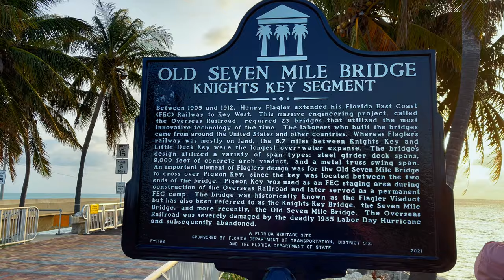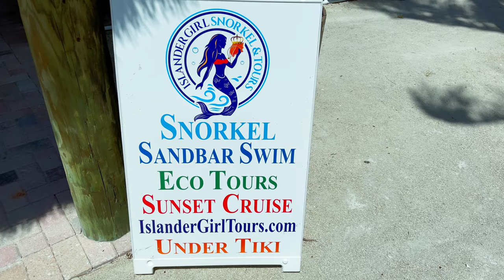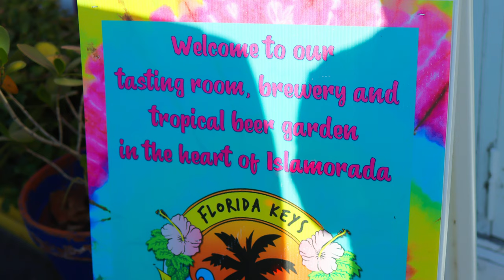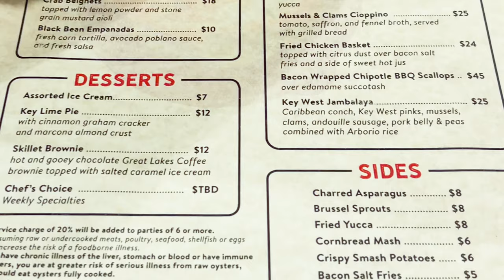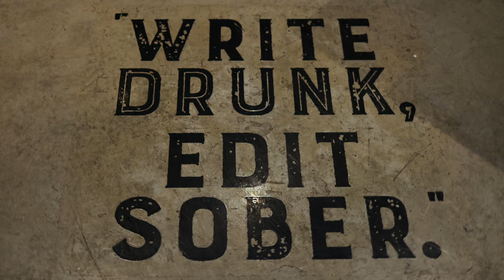Florida Keys Best Things to Do: Seven Mile Bridge, Sandbar, Tarpon Feeding, Brewery, Electric Boat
Planning a trip down interstate one from Miami to Key West?  Here are some of the the best things to do in the Florida Keys:

Seven Mile Bridge Connects Marathon on Knight's Key to Little Duck Key and was one of the longest bridges in existence when it was originally built in the early 1900s for the railroad.  It was expanded in the 1930s to allow for cars.  Today there is a new bridge specifically for route 1 traffic, and the Old bridge goes about half the length and is entirely for pedestrians and bicycles.  The bridge is especially beautiful at sunset, and has been featured in a number of Hollywood movies.

While the Florida Keys don't have a number of wonderful beaches, they do have Sandbars.  Sandbars naturally occur off the coast, and are an area of sand that occur under the water, and are often easy to stand on at low tide.  It is easy to take a boat out to the sandbars, and Islander Girl Tours offers such a trip.  You can swim at the Sandbar or just party and have a good time.

Robbies' of Islamorada is a can't miss spot.  Stop and grab lunch and do some shopping, but most of all, if you want some excitement, get a bucket of fish and feed the Tarpon, but be careful, the beautiful Brown Pelicans will come right up to you and try to steal your fish.

Florida Keys Brewing Company is located in Islamorada is the Upper Keys first microbrewery.  Be sure to stop by to try out many of their different variations as well as check out their beer garden in the back with an incredible live musician.

Honest Eco Tours out of Key West are unique Eco Friendly Experience on their one of a kind All Electric Boat tour.

Matt's Stock Island Kitchen and Bar Restaurant at the Perry Hotel in Key West was an incredible meal.

Thank you!  @islandergirltours  @robbiesofislamorada  @floridakeysbrewingco  @honestecotours  @mattsstockisland

Timestamps:
0:00 Intro
0:07 Seven Mile Bridge at Sunset
1:22 Islander Girl Sandbar Swim Party
2:45 Robbie's Tarpon Feeding
4:06 Florida Keys Brewing Company Beer Garden
4:39 Honest Eco Electric Boat Ride
5:16 Matt's Stock Island Kitchen Bar Restaurant
6:25 Credits